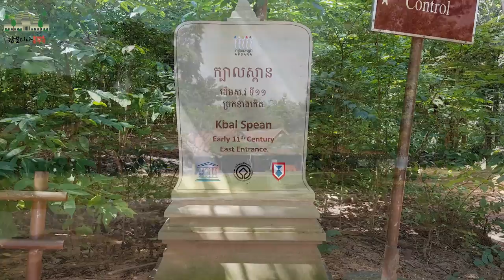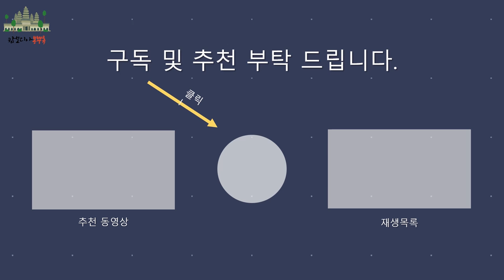CAMBODIA 앙코르와트 캄보디아 끄발스피언 ក្បាលស្ពាន Kbal Spean Valley of a 1000 Lingas rock relief 캄보디아조남인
이번 영상은 앙코르와트로 유명한 캄보디아 "끄발스피언(Kbal Spean) 유적" 을 촬영한 영상입니다. 프놈쿨렌 국립공원 서쪽에 위치한 끄발스피언 계곡물 바닥과 주변에는 힌두신을 상징한 여러 조각들을 볼 수 있는데요. 신비로운 모습 저와 함께 가보실게요. (더보기를 눌러주세요~)